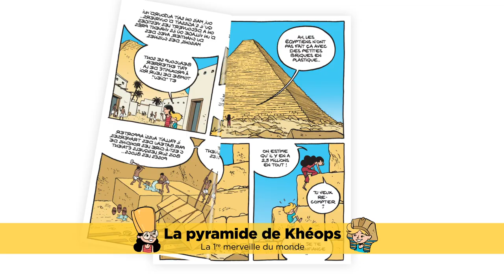Le fil de l'Histoire raconté par Ariane et Nino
Découvrir l'Histoire ? Un jeu d'enfant !
Une collection de bandes dessinées, accessibles dès l'âge de 7 ans, animée par deux jeunes héros et validée par un vrai professeur d'Histoire !
Avec Ariane et Nino, les enfants vont enfin prendre date avec l'Histoire !

15 tomes déjà disponibles - 6 tomes à paraître en 2020.